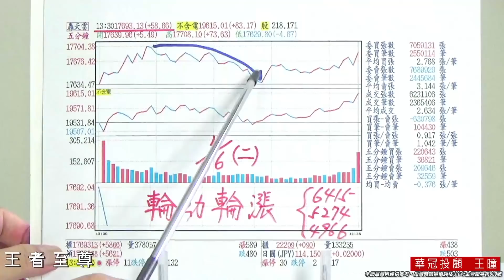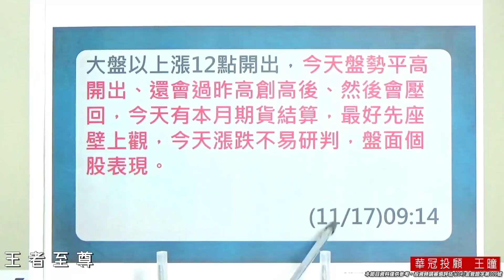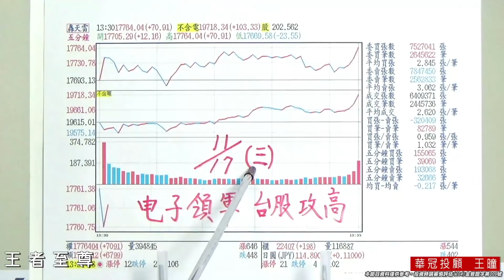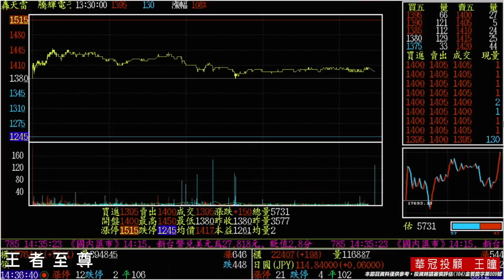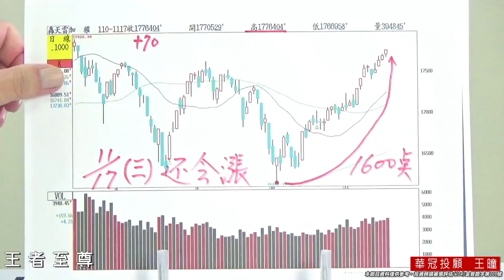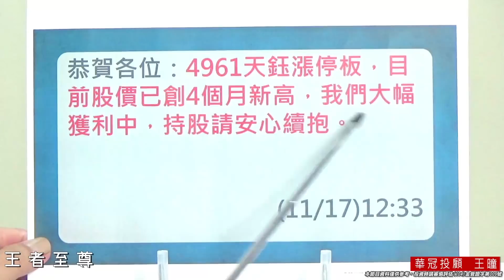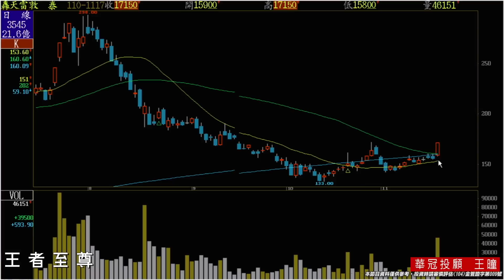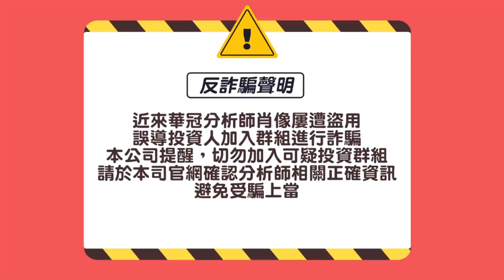20211117《【結算人工盤 還會漲】》王曈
*恭喜會員:今天發出了1個大紅包 ，2021年第96個紅包《8182加高》開心獲利入袋。
*鎖碼影音每日預告個股動向、明天大盤走勢、至尊私房菜介紹。 個股資詢:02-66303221 加入王者至尊 Line id: @king5588

*每日新聞 :     Fed政策沒錯？克萊默：通膨出現緩解跡象
2021/11/17 13:27  王 曈 : 晶片不足 塞港、通膨緩解 都有利台灣
《CNBC》財經節目主持人克萊默（Jim Cramer）週二（16日）表示，聚乙烯等化學品價格下跌，以及油價停留在80美元，未如一些人預期漲到100美元，顯示物價壓力正在改善。克萊默說：「我不認為鮑爾需要為經濟踩剎車。」，他所指的是央行需要升息來回應火燙通膨數據的建議，「儘管你從通膨論者及媒體那聽到一些聲音，但證據最終將朝向鮑爾所說的發展。」
克萊默說：「我知道台灣半導體是最全球最大的代工廠，但它也有問題，仍未生產足夠的晶片，而馬來西亞的工廠無法彌補此一缺口。但你知道一旦汽車製造商能夠擴大生產新車，二手車的價格會以多快的速度暴跌嗎？」
克萊默指出，另一個令人擔憂的供應鏈問題為港口堵塞，近期似乎也出現一些改善跡象。《彭博》週二報導稱，洛杉磯港滯留的貨櫃已經減少29%。